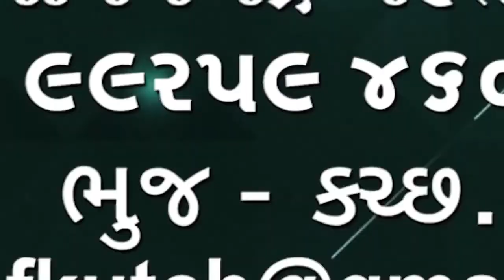બોટાદમાં મુખ્યમંત્રીએ જણાવી દીધું કે જનતા ના કામમાં વિલંબ ન થવો જોઈએ કામ ન થાય તો ના પાડી દેવી જોઈએ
બોટાદમાં મુખ્યમંત્રીએ જણાવી દીધું કે જનતા ના કામમાં વિલંબ ન થવો જોઈએ કામ ન થાય તો ના પાડી દેવી જોઈએ અરજદારોને હેરાન કરવામાં ન આવે